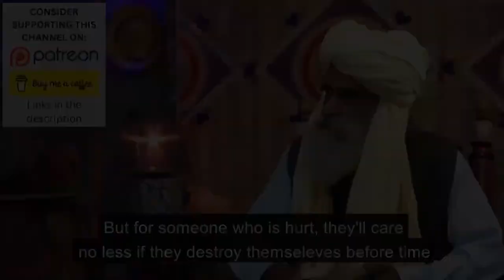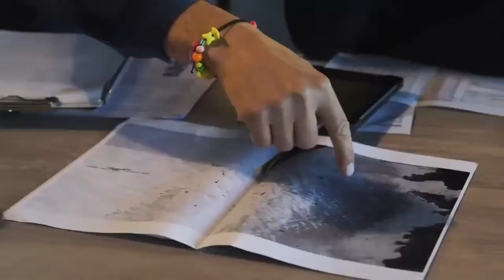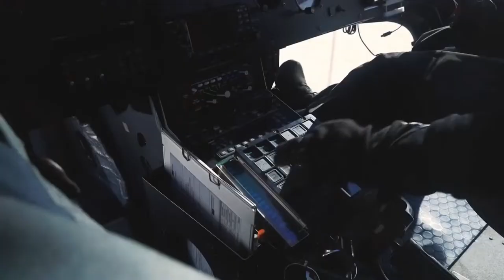‘It’s a Good Life If You Don’t Weaken’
FEATURING

0:16:04 Sterling "TrapKing" Davis
1:29:34 Greenland's Ice Sheet

Topics
Greenland, The Tragically Hip,  Earth Day, TrapKing, cats, animal rescue,